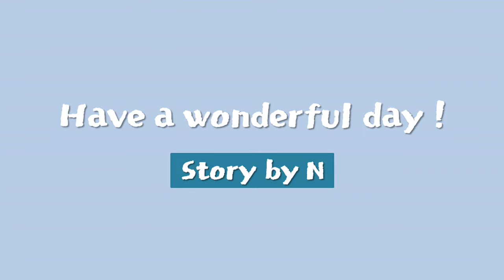물먹는 햄스터 Hamster drinks water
물 마시는 귀여운 햄스터
My hamster ChiChi shows his cuteness when he drinks water.